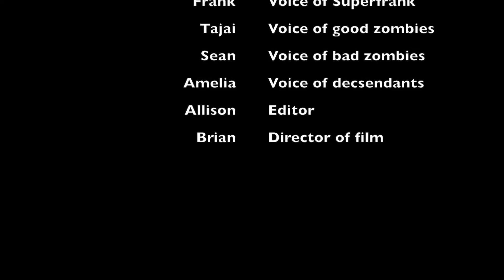The Epic Dance Off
An epic dance off takes place between Super Frank and the zombies, and the zombies win! What will Super Frank do to learn some new moves?